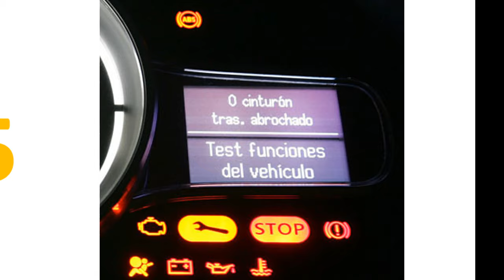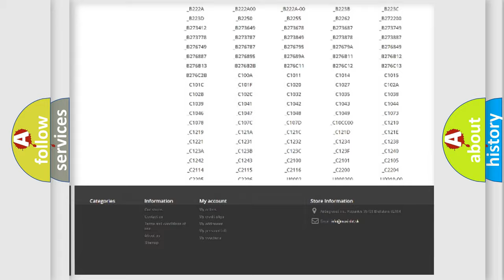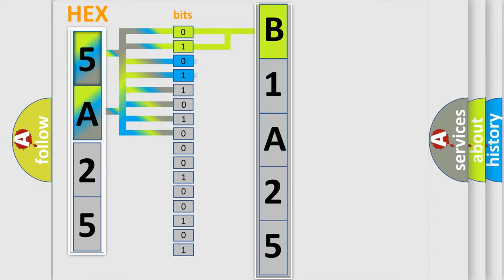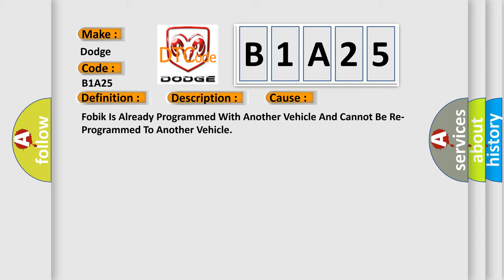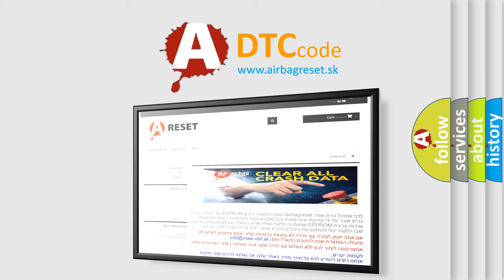DTC Dodge B1A25 Short Explanation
Contents:
0:21 Basic DTC analysis according to OBD2 protocol standard.
1:48 Insight into programming
2:58 A diagnostically understandable description of the Diagnostic Trouble Code
3:05 Basic error definition

Make:
Dodge
Code:
B1A25
Definition:
Invalid Key
Description:
Whenever a Fob-Integrated-Key (FOBIK) is inserted in the Wireless Ignition Node (WIN) basestation, the WIN performs a self test and resynchronization routine. During the routine, the WIN interrogates the FOBIK, performing various validity and performance tests. The repair of this fault condition relies on the programmed status of the FOBIK.
Cause:
Fobik Is Already Programmed With Another Vehicle And Cannot Be Re-Programmed To Another Vehicle